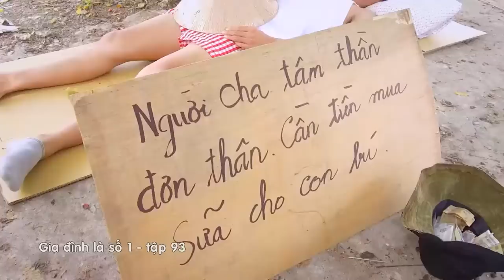Gia đình là số 1 Phần 1 | Tập 93 Full: Phim gia đình Việt Nam hay nhất 2019 - HTV Films